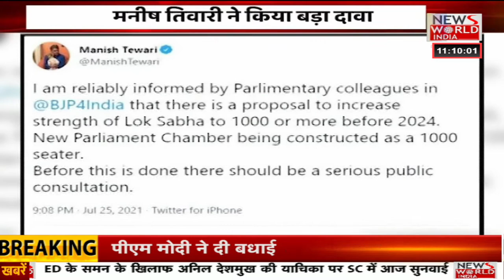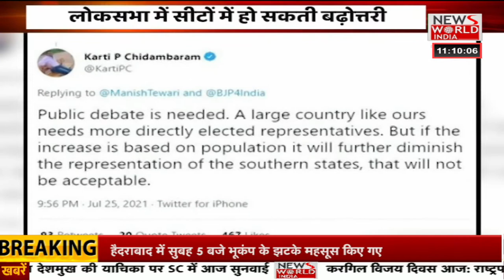News World India :दिन की बड़ी खबर का मेगा बुलेटिन । News World India | Latest News